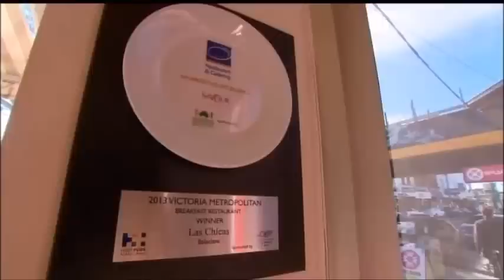Yo Chi on Postcards Episode 30: Eat Streets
All rights attributed to Channel Nine.

The perfect spot to stop along Carlisle Street for a fun and healthy treat is Yo-Chi Self Serve Frozen Yogurt.  Yo-Chi is all natural, 98% fat free yogurt made using only the freshest ingredients sourced from local growers.

Freshly prepared on site each day, there are eight flavours to choose from at any one time including Chai, Mixed Berry, Coconut, Chocolate, Original and dairy free / gluten free Honey SoyBean.  But choosing your yogurt flavour is only half the fun - the toppings are where things can get really crazy as you can choose from a number of fresh options including nuts, fresh fruit, oreos, fudge bites, cheesecake bites, coconut slices, caramel sauce and boysenberry compote.  With Yo-Chi's self-serve, weigh and pay model - you are the master of your own yogurt destiny, and pay only for what you choose.  Eating yogurt has never been so much fun!